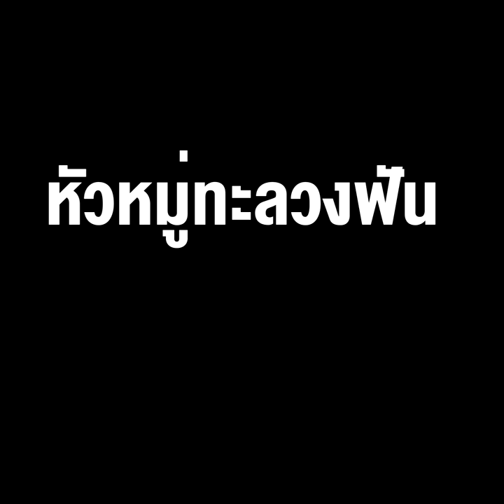รู้จัก “บิ๊กบู”พลเรือโท ประชาชาติ ศิริสวัสดิ์ หัวหมู่ทะลวงฟันแห่งกองทัพเรือ กับ ปมร้อนเรือดำน้ำ !!